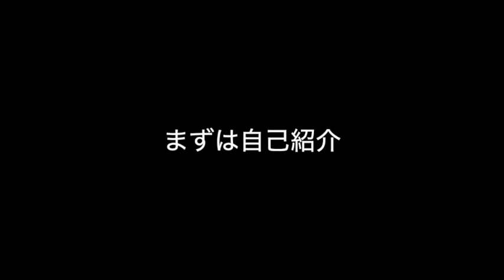TIAMO TV 2020シーズン新加入選手紹介 9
No19 DF 石神 直哉 選手
前所属チーム FCマルヤス岡崎(JFL)